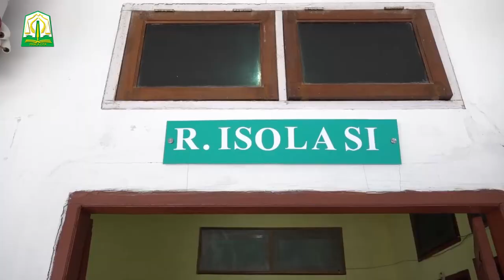Dyah Minta Fasilitas Ruang Isolasi di Rumah Sakit Rujukan Dilengkapi